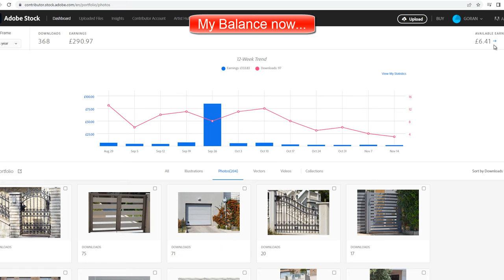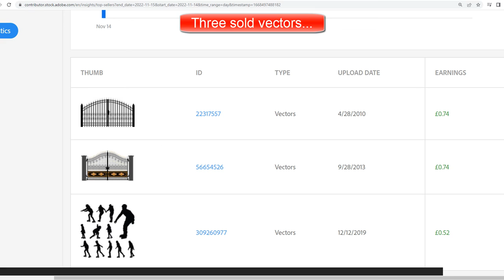Adobe Stock 3 Downloads - $2